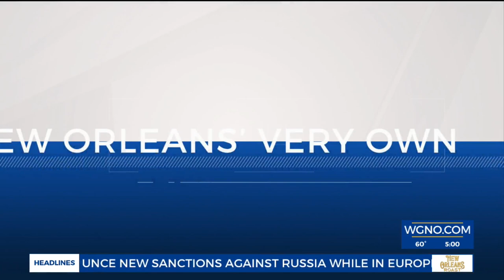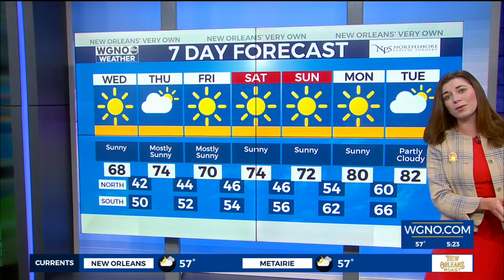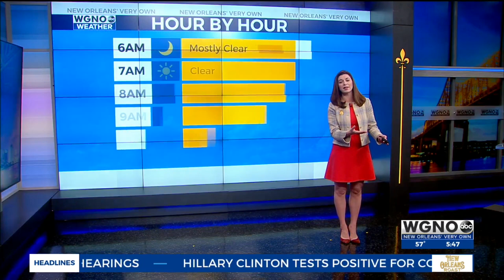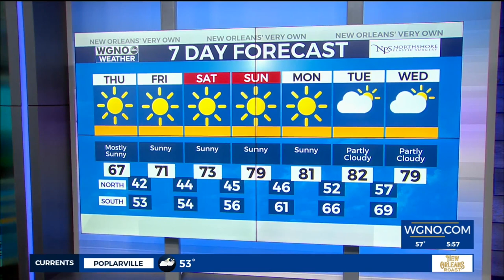Good Morning New Orleans